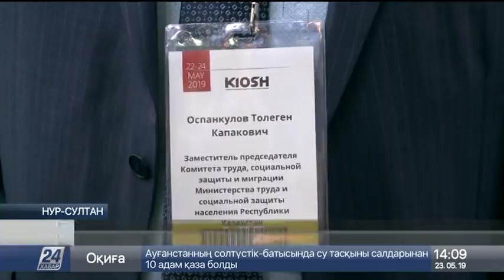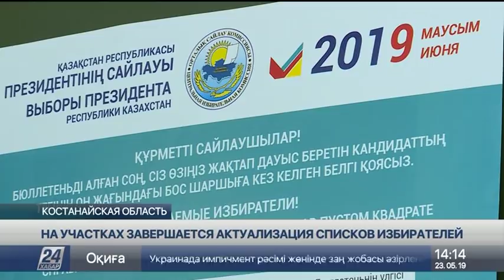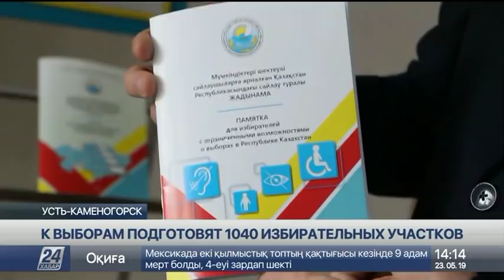Выпуск новостей 14:00 от 23.05.2019